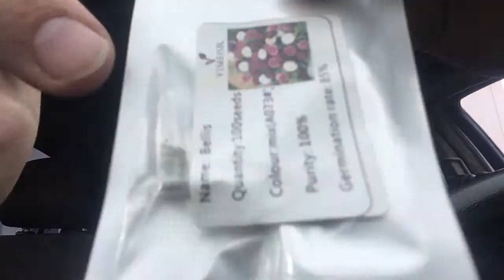Переходник для петлички. Нужная вещь.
Петличку купил на али))